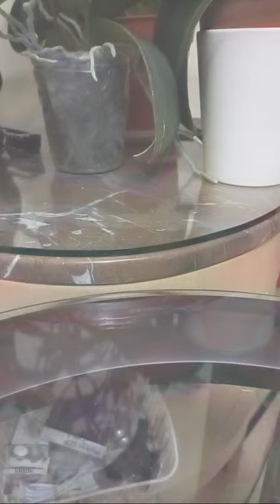Kwentuhan muna mga KaDragon bago matulog LS #021